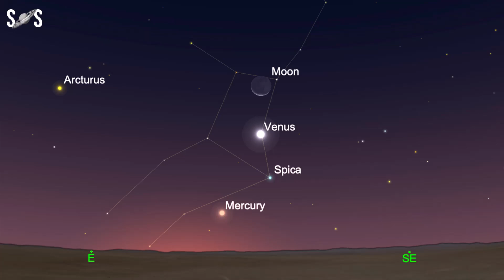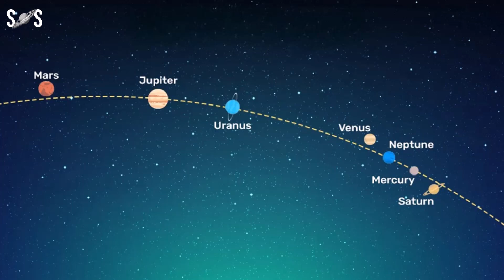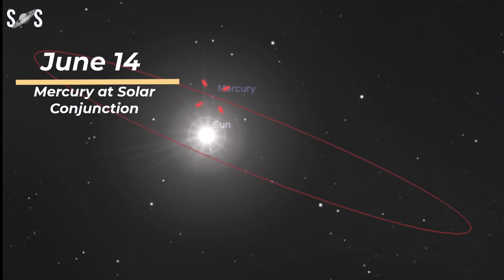Night Sky June 2025 Events June Bootids Meteor Shower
Some months may not seem particularly exciting for stargazing when you first glance, and then you dig into the astronomical events to realize how much is actually going on.
June 2025 is one of those months; the major astronomical events in the June night sky are really just a series of planet-gazing opportunities – not that there’s anything wrong with that! Viewing the planets in our solar system is equally impressive, especially if you have a small telescope or good astronomical binoculars.